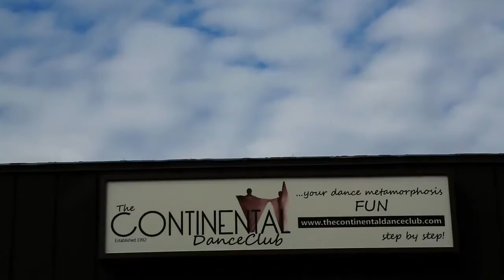UNESCO International Dance Day (Canada) 2016 APRIL 29 2016 Continental Dance Club CONGA4ALL HD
and TRADITION of all guests at our functions to get on the dance floor for CONGA4ALL with CONGALEADER Brian Torner director